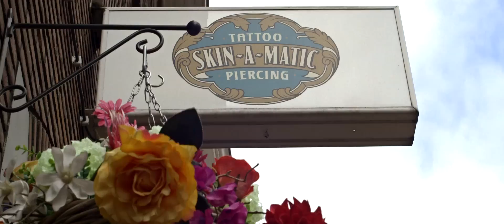Zen voor Kim 'ZenActueel TV'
In deze aflevering van ZenActueel TV zie je hoe zen Kim een piercing zet. Deze oorpiercing wordt gezet in haar tattoostudio Skinamatic in Nijmegen. Ondertussen vertelt Kim wat zen en meditatie voor haar betekenen.